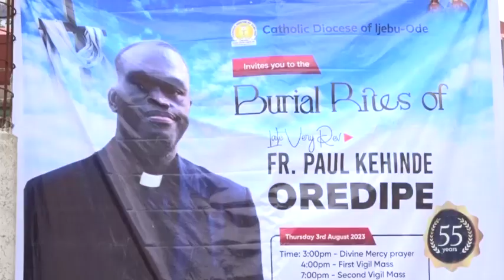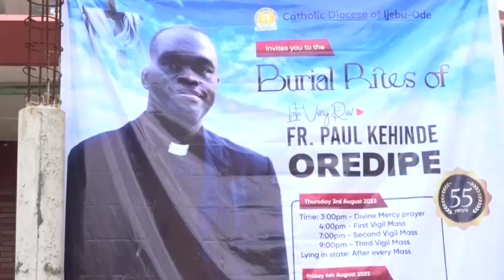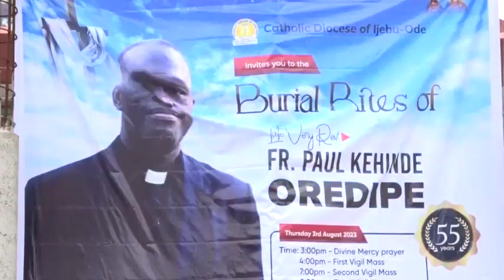BURIAL OF REV. FR PAUL KEHINDE OREDIPE